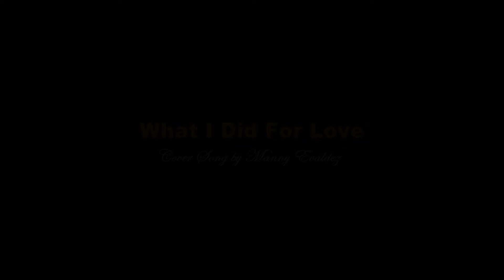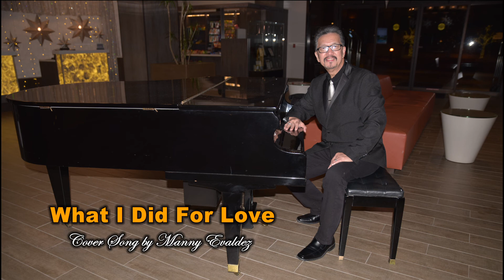What I Did For Love H cover song